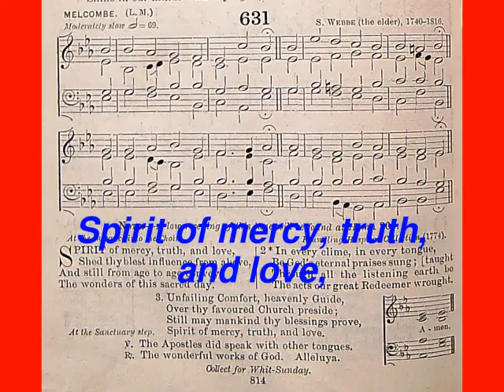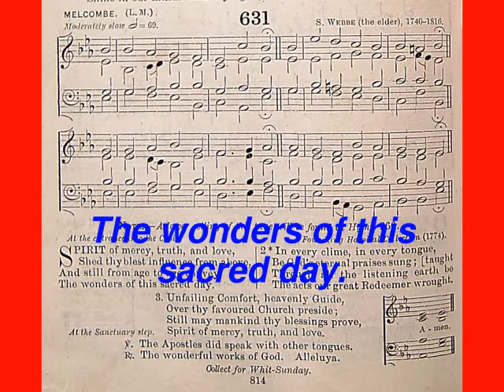Spirit Of Mercy, Truth, And Love (The English Hymnal No. 631)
At the entrance into the Choir

1. Spirit of mercy, truth, and love, / Shed thy blest influence from above, / And still from age to age convey / The wonders of this sacred day.
2. In every clime, in every tongue, / Be God's eternal praises sung; / Through all the listening earth be taught / The acts our great Redeemer wrought.
3. Unfailing Comfort, heavenly Guide, / Over thy favoured Church preside; / Still may mankind thy blessings prove, / Spirit of mercy, truth, and love. / Amen.

Words: Foundling Hospital Collection, Music: Samuel Webbe the elder, Video: Michael-Hubert Lamla